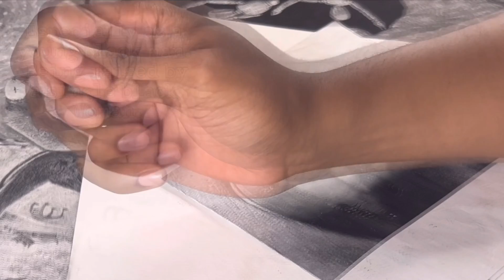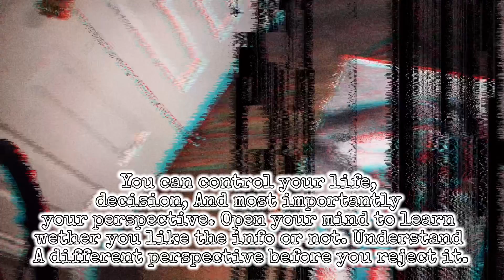Disoriented Navel-Gazing pt. 9 | The Beginning Of The Story